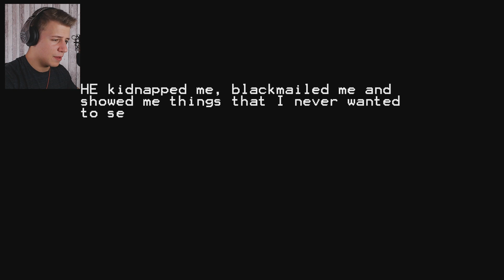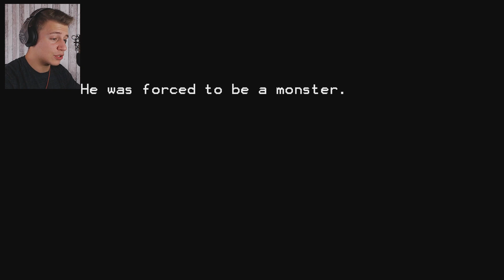BOSSKAMPF GEGEN SHADOW FREDDY | The Freddy Files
🎮 LET'S PLAY FNAF THE FREDDY FILES